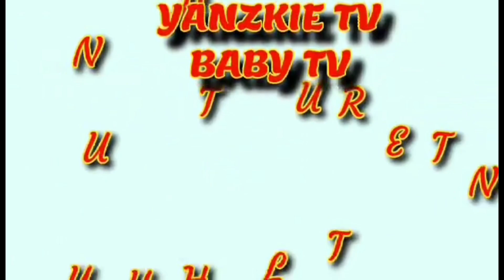EP1. LAMBING ni NANAY LIGAYA NA GRANT NATIN sa AWA NG DIOS|Edna Condor#charity#Joey d’great